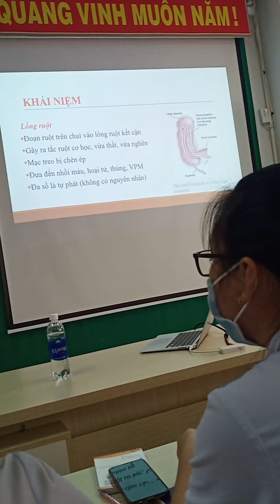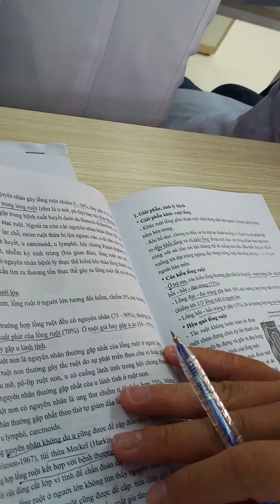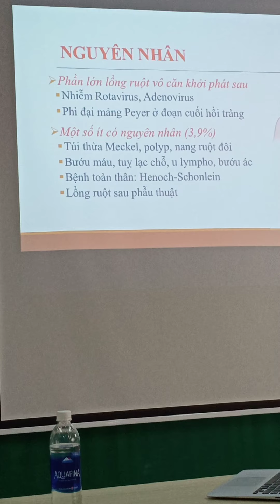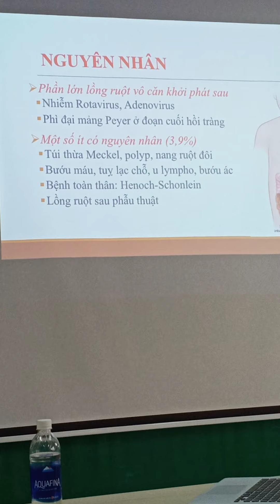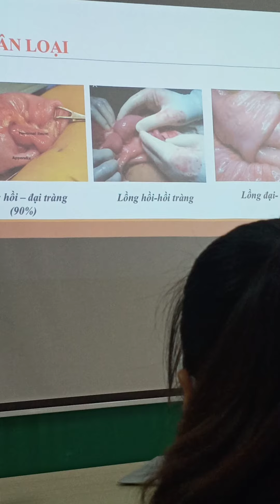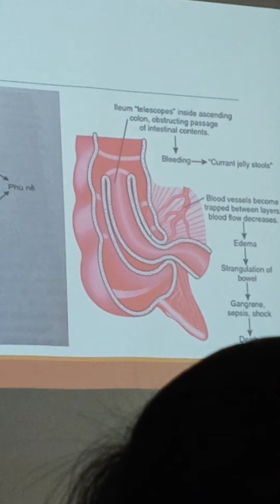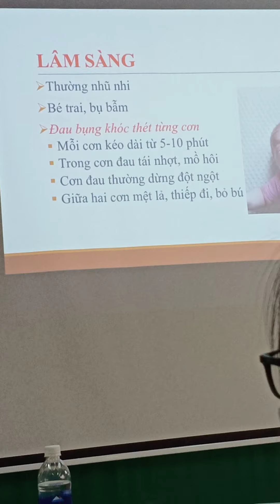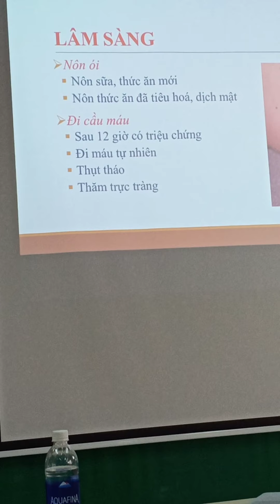Lồng ruột 1.1